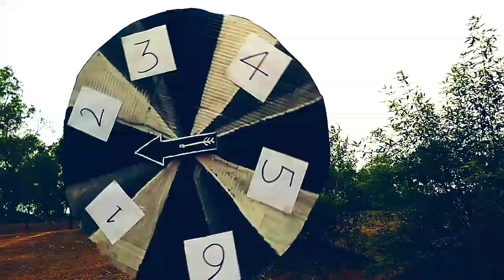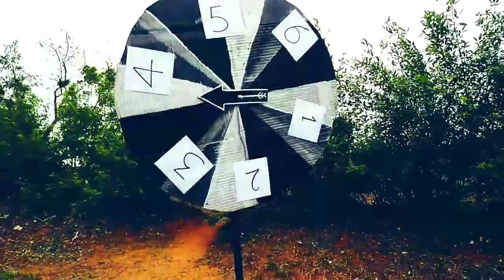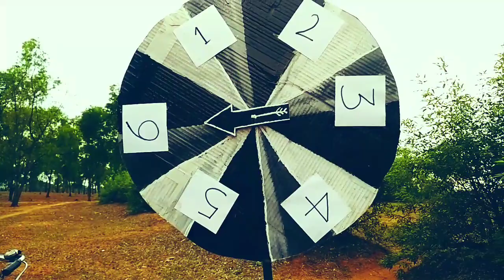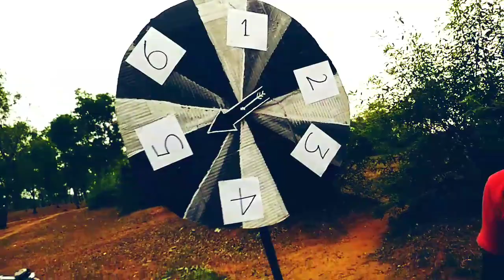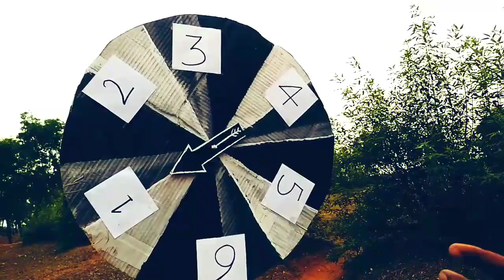Spin The Wheel Game 2000📱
spin the wheel game